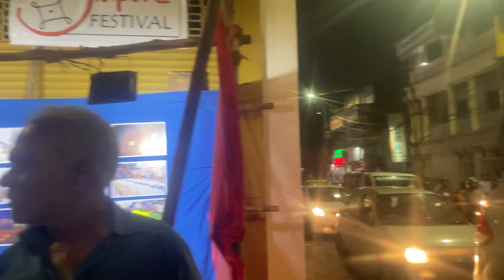Mylapore festival vlog😍 vlog festival anjupalani #2023